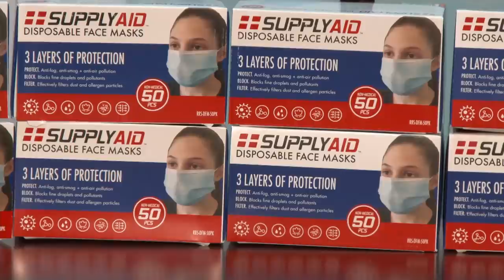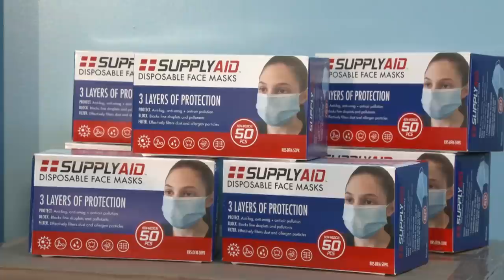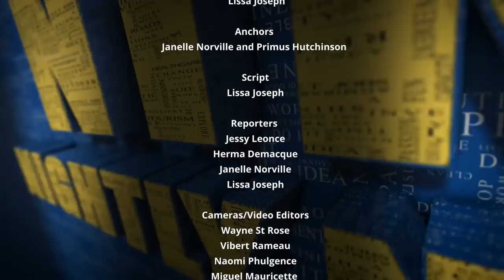NTN Nightly News (June 23, 2021)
Vaccination hesitancy remains a concern for the Government of Saint Lucia; government entities benefit from a donation of 100, 000 face masks; and Saint Lucia celebrates the value and virtue of public service.